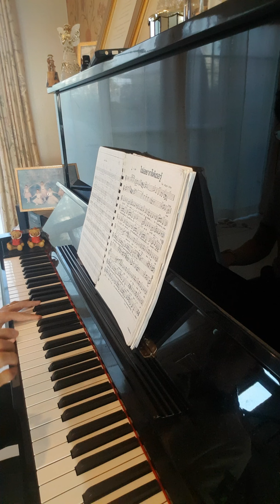ไม่อยากให้เธอรู้